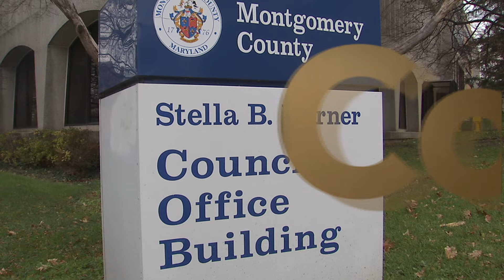Councilmember George Leventhal's Comments on Bill 25-16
Housing and Building Maintenance Standards - Neighborhood Action Team